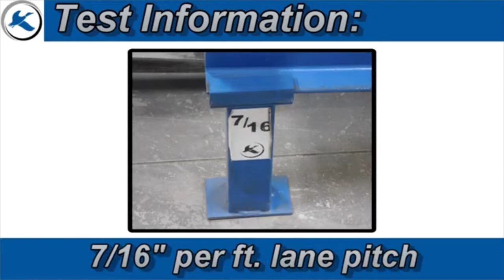Pallet Flow Rack with Ultra-Grip Speed Controllers for Metal Crates | Mallard Manufacturing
The Ultra-Grip speed controllers are paired with our custom field-installed speed controller assembly (FIBA) that secures beneath the rollers in our full roller pallet flow rack to work in conjunction and slow metal crates most effectively. Plastic and metal pallets and crates can skid or surf over the surface of roller pallet flow, but Ultra-Grip rollers are made to fit within the rollers and provide the control and tracking necessary for safe, efficient use.

Read the blog excerpt below:

It Takes Ultra-Grip to Halt the Skid & Control the Flow | Pallet Flow Design Tips
Over the years we have seen our share of differently styled storage crates. One look at this interesting metal “hotel rack” crate, and we knew that it was nothing that a well-designed pallet flow rack system couldn’t handle. Here are the steps we took to design the most efficient gravity flow solution for these unique storage crates. Watch our test video.
Pallet Flow Lane Design

Pallet flow lane:
• 1.9” diameter full roller pallet flow
• Ultra-Grip & indirect mount speed controller combination
• Bolt-on ramp stops
Customer-supplied crate:
• Dimensions: 50.5"w x 48"d x 53"t
• Weight: 540 lbs. empty / 685 lbs. loaded
• Two 8” wide bottom runners
As always, we start at the bottom. The crate bottom tells us what we need to know about how well it will make contact with the pallet flow rollers. In this case, the crate has two wide bottom runners that also serve as fork pockets for the forklift. With two wide runners, these crates are good candidates for a full roller pallet flow design.

However, metal on metal is likely to cause skidding or “pallet surfing” so the lane is equipped with Ultra-Grip roller speed controllers to ensure the crate does not gather too much speed as it flows and stays centered within the lane. The Ultra-Grip speed controllers are paired with our custom field-installed indirect mount speed controller assembly that is installed beneath the rollers to work in conjunction and slow the crates most effectively.

The Ultra-Grip rollers are mounted in the lane at 48” intervals so that the crates are in regular contact with the speed controllers. The bolt-on ramp stops at the end of the lane ensure a safe, secure stop at the pick aisle discharge end of the lane.

Pallet Flow Test Results
As we had only one customer-supplied crate, we tested the loaded crate in the lane to make sure it was well configured… then added a few sample loads with the crate to be sure that the crate would still flow from a pallet position further back in the lane. The results? All good!

The Mallard team is ready to help you and your team find the right solutions to meet your warehousing needs. Our on-site Engineering Testing Lab will make sure that your gravity flow rack is optimally configured to your exact inventory and storage medium. We also advise on vehicle operator tips and system maintenance to keep your system in tip-top shape and performing for you day-in and day-out. Call the Mallard team today to schedule a free consultation.

To learn more about field installation for Mallard’s indirect mount speed controllers for Ultra-Grip, watch our installation demo video